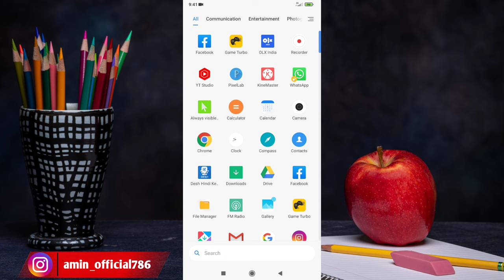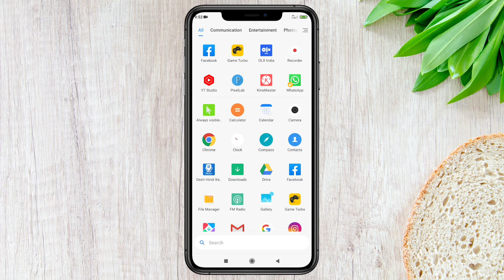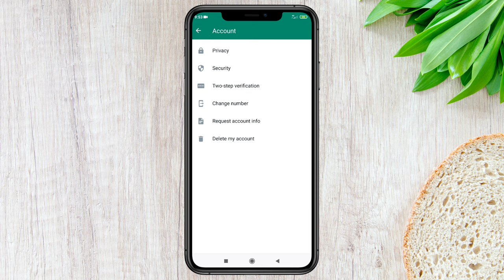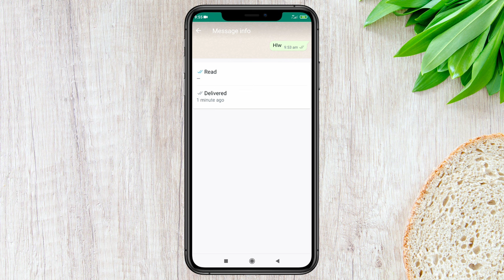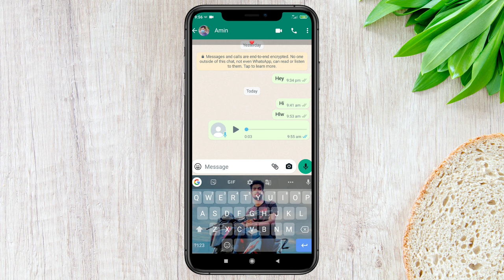Whatsapp Massage Not Seen Kaise Pata Kare | How to Know Whatsapp Massage Seen or Not | Online Hide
Hey Guys Is video main maine aapko bataya hai ki aap kaise pata kar sakty ho ki aapke samne wala banda aapka massage dekh raha hai yaa nehi video main live proof ke saath puri jankari diya gaya hai aap please video ko pura dekhna aur Channel me new aaye ho tho Subscribe karna Mat bhooliyega 🙏 Thank You

whatsapp massage not seen kaise pata kare
how to know your massage was read even when blue tick turned off
how to know whatsapp massage seen or not
whatsapp massage kab delivery hua kaise pata kare
whatsapp massage kab seen hua kaise pata kare
whatsapp par massage kab seen hua pata kaise kare
whatsapp massage dekha hai ya nehi kaise pata kare
whatsapp massage not showing how to know
whatsapp par blue tick kaise dikhe
how to enable blue tick on whatsapp
massage not seen kaise pata kare
whatsapp tricks 2022
whatsapp tips
whatsappp online hide
whatsapp last seen hide
whatsapp massage not delivered
whatsapp blue tick not showing 2022
kaise pata kare whatsapp massage dekha ya nehi
whatsapp blue tick enable trick
whatsapp massage single tick showing
whatsapp massage double tick showing
how to on blue tick
how to enable blue tick
blue tik kaise enable kare
whatsapp par massage seen kiya ya nehi kaise pata kare
How to enable whatsapp last seen
how to on whatsapp last seen
how to turn on whatsapp last seen
whatsapp par last seen kaise on kare
whatsapp latest tricks 2022
whatsapp hidden trick in 2022
blue tick
whatsapp blue tick
whatsapp features
read receipt
read receipt on whatsapp
whatsapp read receipt
whatsapp blue tick hacks